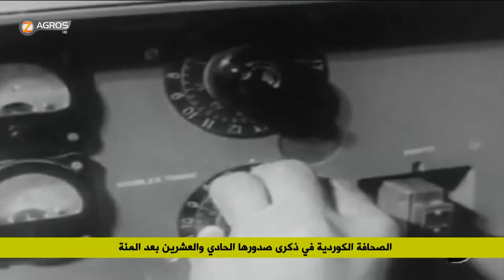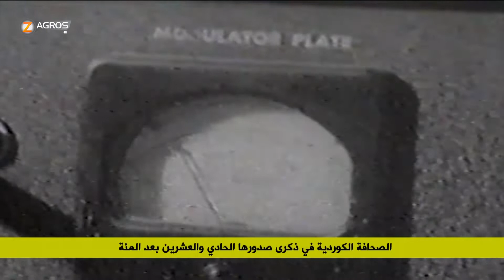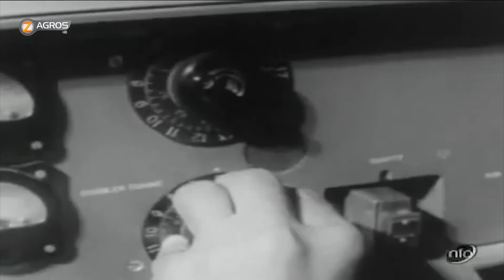نشرة أخبار الحادية عشرة صباحاً 22-4-2019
نشرة أخبار الحادية عشرة صباحاً